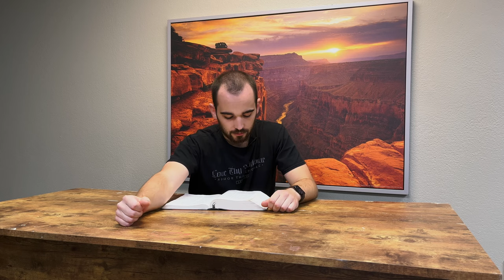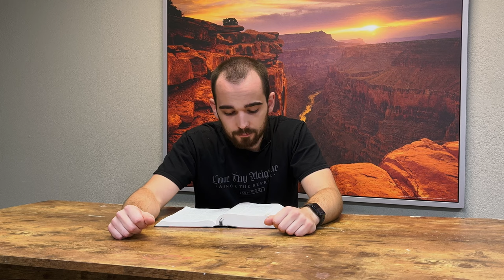DZW, Ep. 115: Matthäus Kap. 1 – Übersicht übers ganze Buch (Geschlechtsregister – nicht langweilig!)